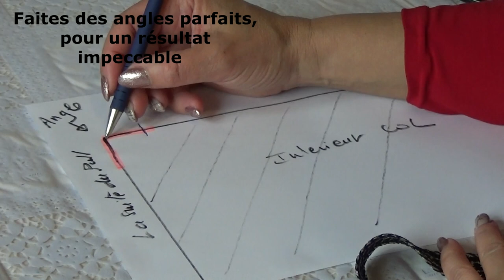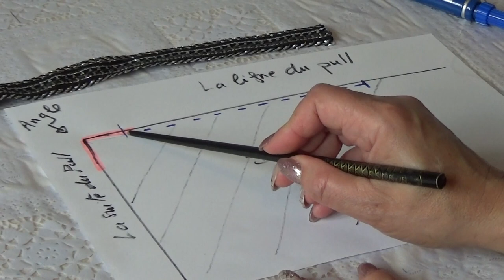DIY# 138 Transformer un pull à col roulé et réaliser un ensemble. Oui 2 en 1. Facile et rapide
Vous ne supportez plus vos pulls de l'an dernier ?
Alors customisez les et redonnez aux vêtements un nouveau style.
A traves ce tutoriel facile et rapide vous allez découvrir comment avec juste un galon obtenir un nouveau pull et même réaliser un ensemble .
Lancez -vous, rien de compliqué et bonne réalisation à tous .
You can’t stand your sweaters from last year?
Then customize them and give the clothes a new style.
Through this easy and quick tutorial you will discover how with just a stripe get a new sweater and even realize a set .
Get started, nothing complicated and good realization at all .